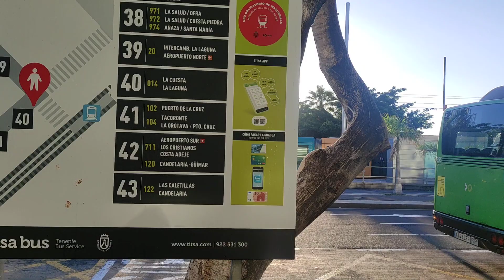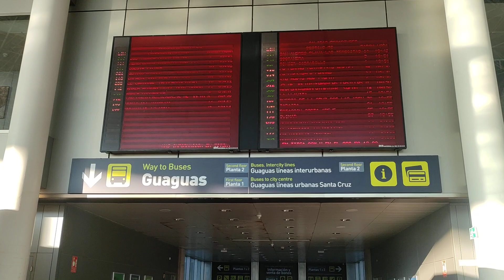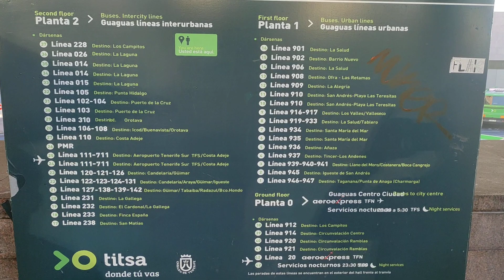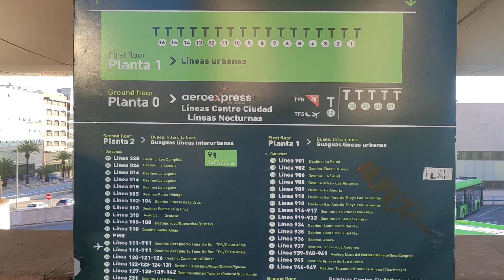Santa Cruz ,Intercambiador ( bus station) .Tenerife , Spagna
After so many years that I frequent these islands, I have summarized my travels in my blog where you can find, in addition to Tenerife, others I have been to quite recently, which are Lanzarote, Fuerteventura  , La Graciosa, La Palma and La Gomera.